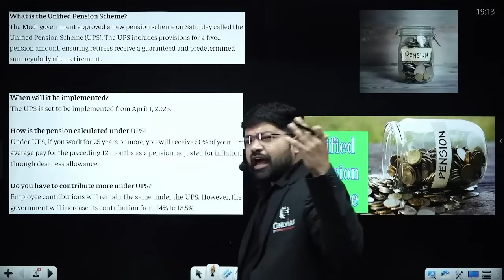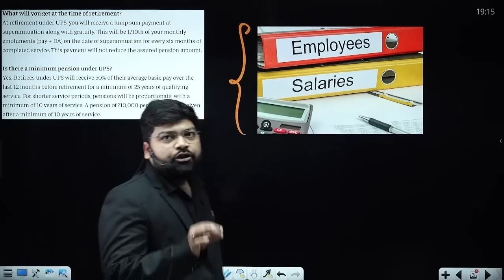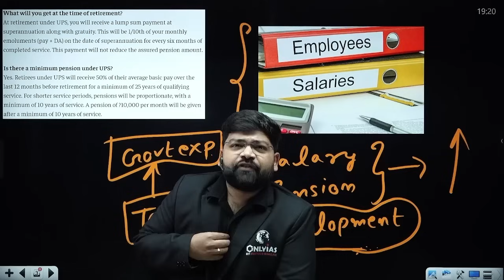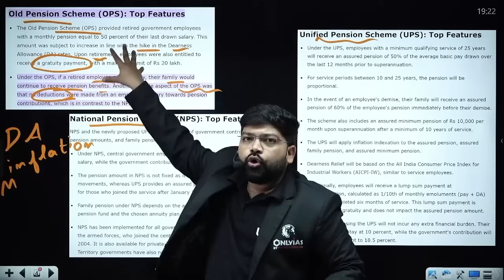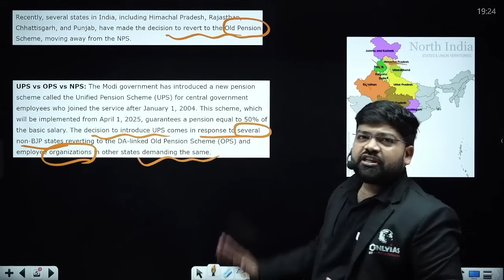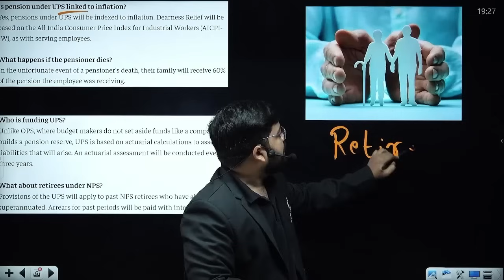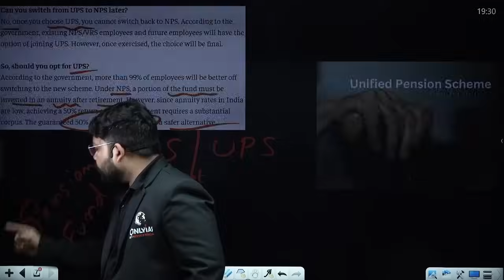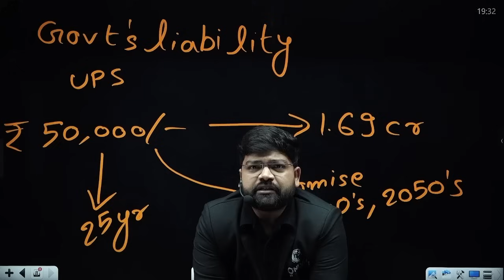What is Unified Pension Scheme? Which Scheme is Better OPS vs NPS vs UPS | PW OnlyIAS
The Unified Pension Scheme (UPS) is a proposed pension system in India aimed at creating a cohesive and comprehensive retirement plan for all citizens. It seeks to combine the features of existing pension schemes, like the Old Pension Scheme (OPS) and the National Pension System (NPS), into a single framework.

UPSC Optional 2025 - Pub. Ad. (Hinglish)